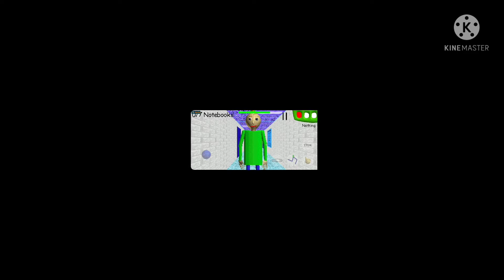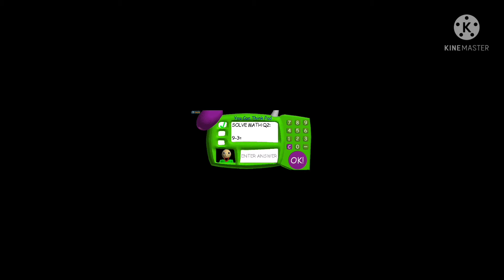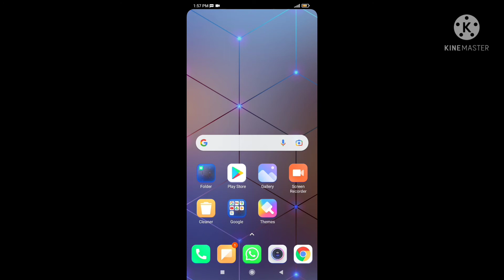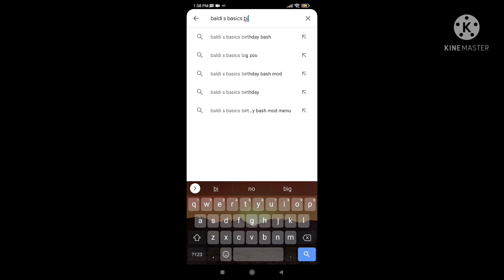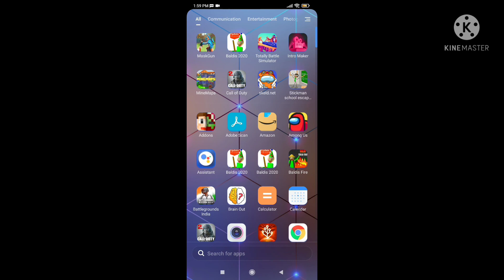2 October 2021